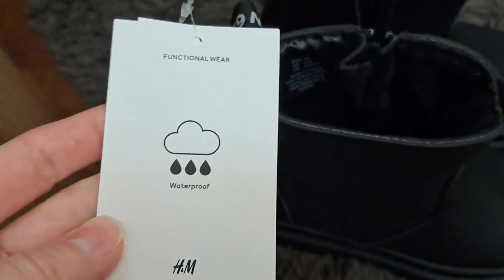Waterproof H&M girls boots 👧